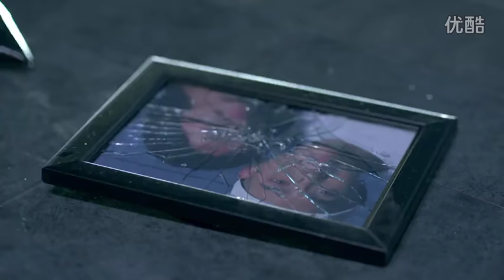[1280×720p] Kris Wu Yi Fan -Bad Girl MV Full